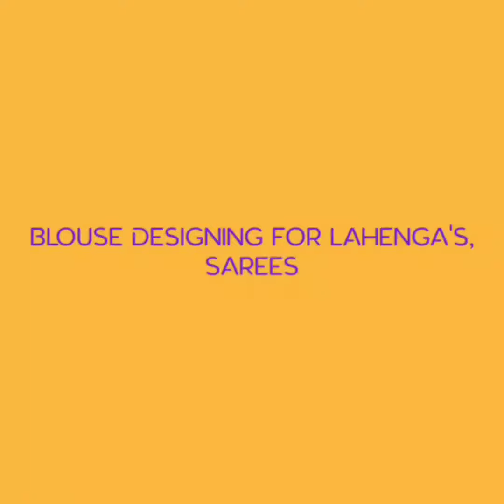letest blouse designs 2021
letest blouse designs for saree and lagenga also. 2021 blouse designs